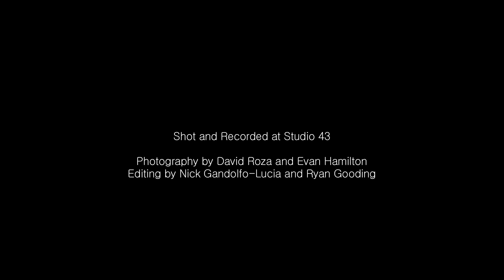All Right, Bye - You're Making a Scene Housecat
all right, bye:

You seem to me like the strangest dream. I swear the falling leaves are parting so you can leave more gracefully, and I’m watching to see if you can see the irony of the cinematic moment this is shaping up to be. I realize how my mom felt when I left for school. How there was nothing she could do but move the boxes into my room. And you’re really leaving. And the skeleton trees swallowing you are burning.

Filmed by David Roza & Evan Hamilton
Edited by Nick Gandolfo-Lucia & Ryan Gooding
Copyright Housecat PA, 2014